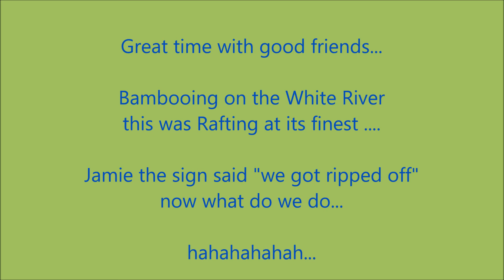Floating the White River August 2022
Ocho Rios Jamaica August 2022